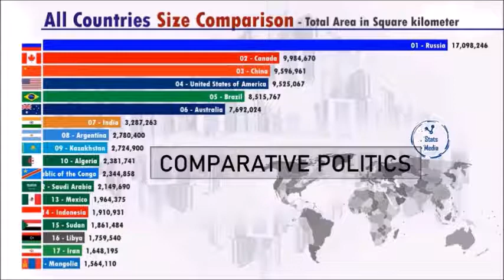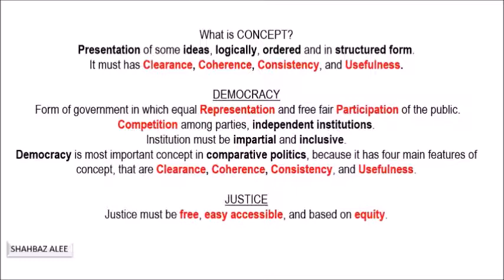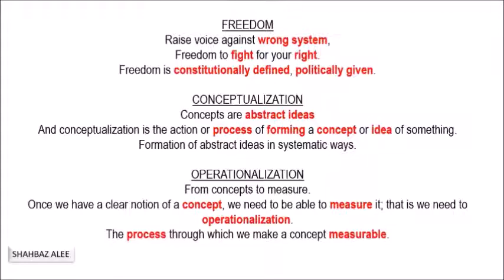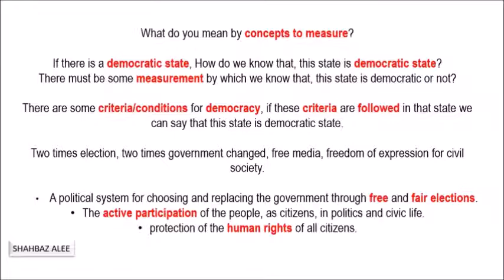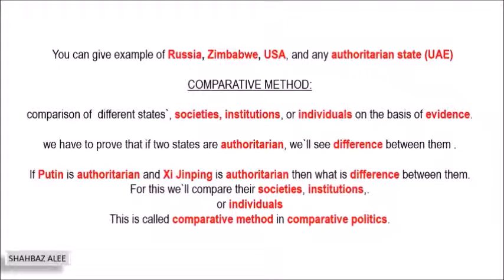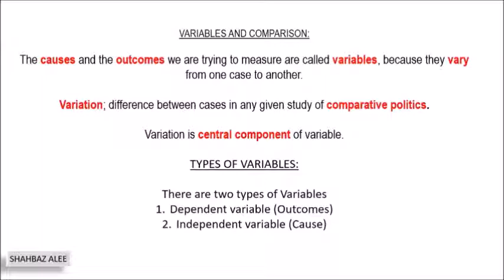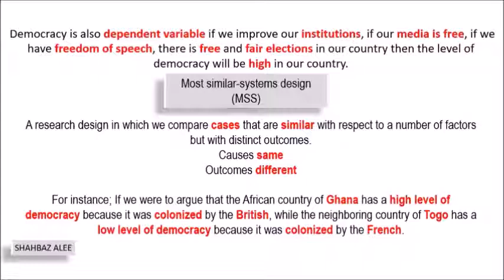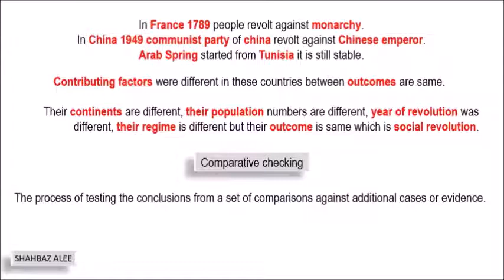Democracy | Comparative Method | Urdu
International Relations
Comparative Politics
concepts
democracy
Conceptualization
operationalization
freedom
Comparative method
Variables